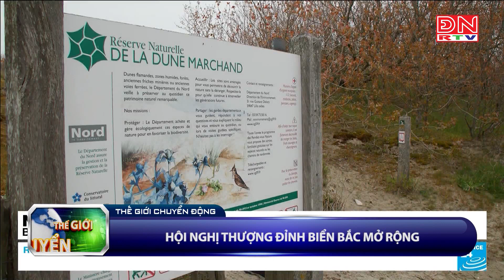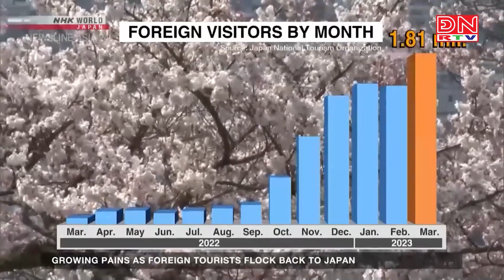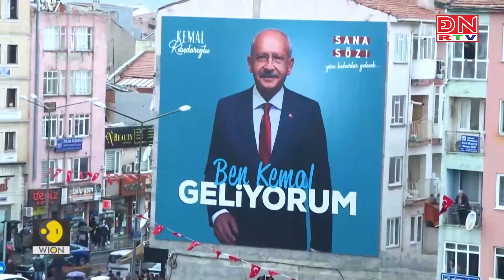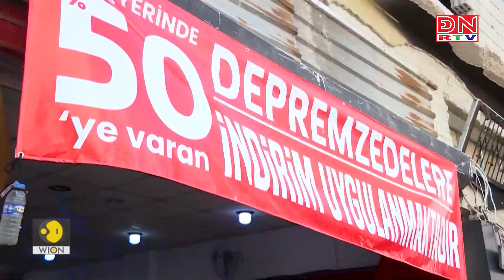Thế giới chuyển động ngày 24-04-2023